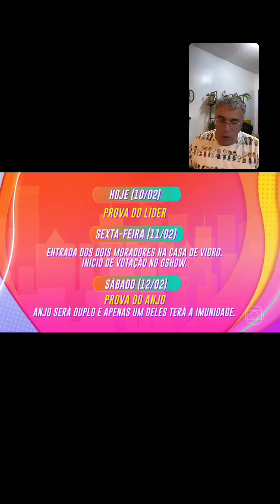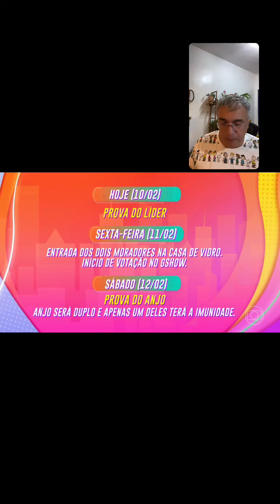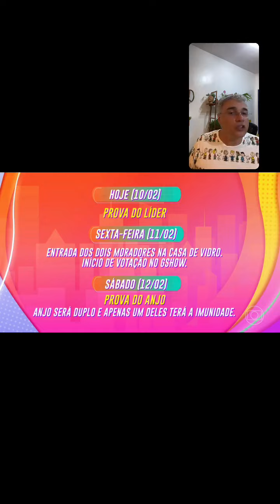LIVE VAMOS FALAR DE BBB22 - DIA 25: JADE É BI NA PROVA DO LÍDER - 10 DE FEVEREIRO DE 2022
Acredite se quiser, mas Viny bate na trave novamente e Lina chega à final da disputa da prova com Jade e nem recebe pulseira do VIP, que ficou com Tiago, Bárbara, Lais, PA e Scooby. Confira todos os detalhes da prova!

Não deixe de curtir o vídeo e seguir o canal!

Na rede:
Instagram, Facebook e Twitter: @jorgeluizbrasil